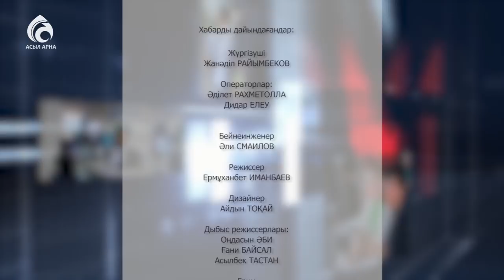Адамның өмірі – Алланың аманаты \ Маңызды мәселе \ Асыл арна